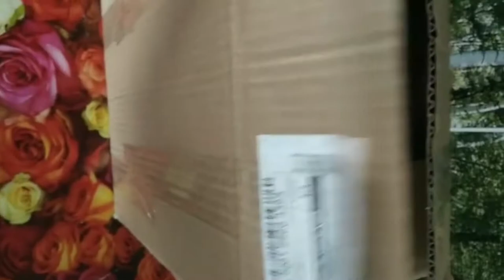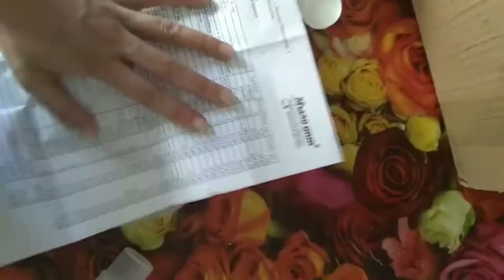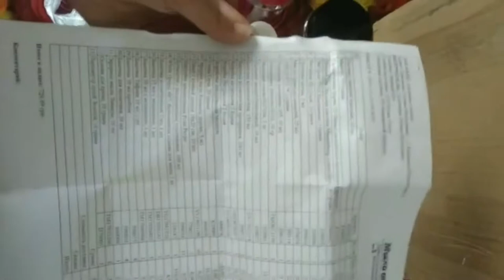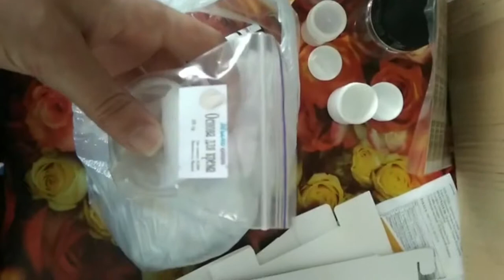Баночка для скраба и товары для косметики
Видео распаковка №334 от интернет магазина Мыло Опт Украина